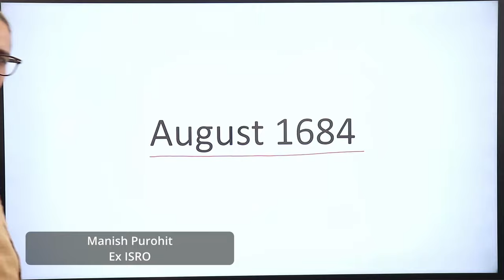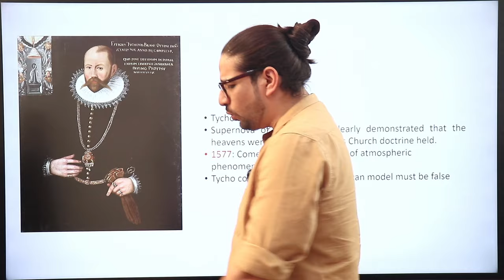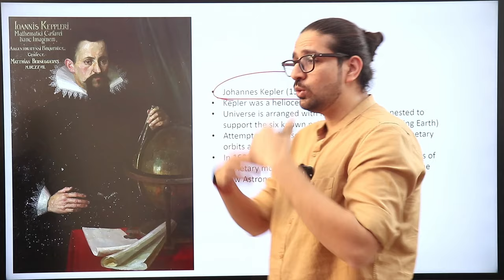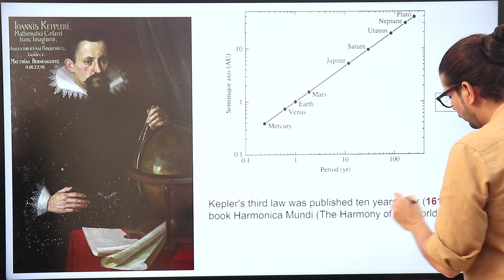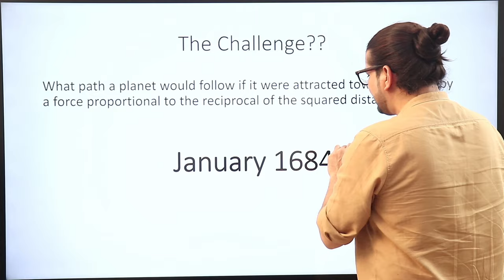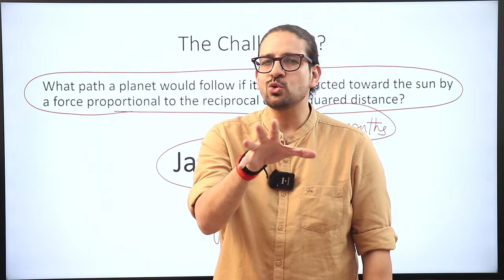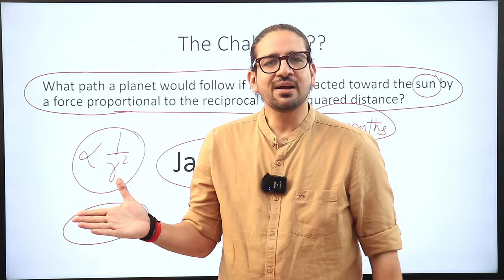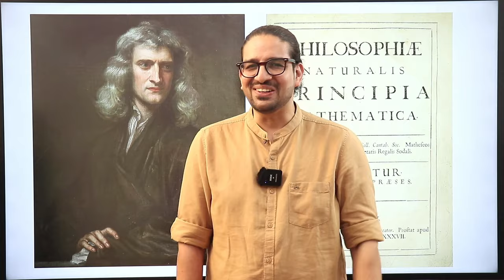When Newton solved JEE Advanced problem | Gravitation | Edmund Halley | Kepler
We know JEE Advanced is one of the toughest paper on Earth for teenagers searching for College admissions (IIT).
What if we tell you that a JEE advanced level question was once thrown as a challenge to Newton too way back in 1684.
How would have he responded?
What is the philosophy that the IIT follows while setting the questions for JEE advanced?